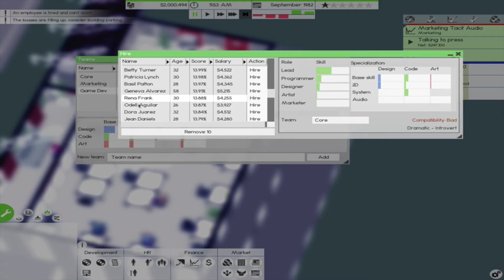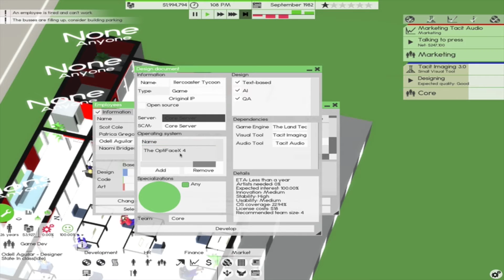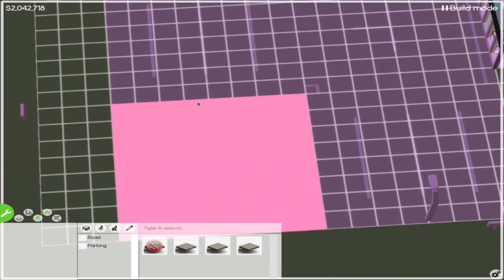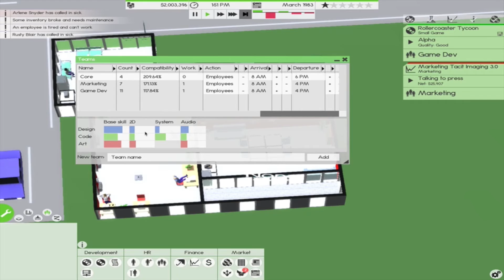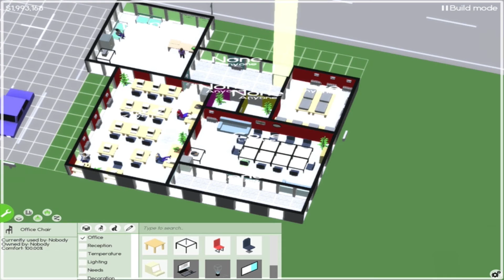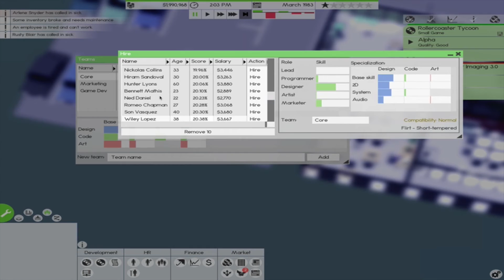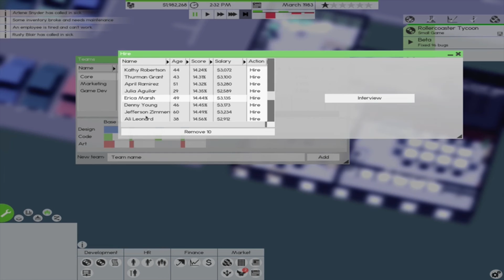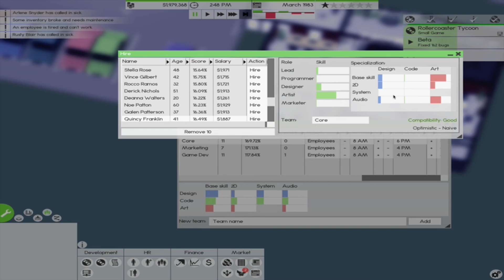Let's Play: Software Inc. - Part 5 (Season 1) ...And You're Fired!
Today, we can a fool, then hire some more!